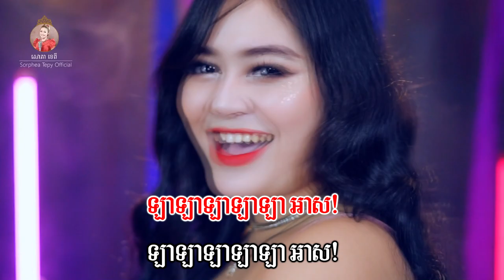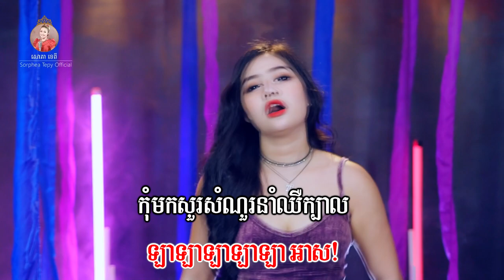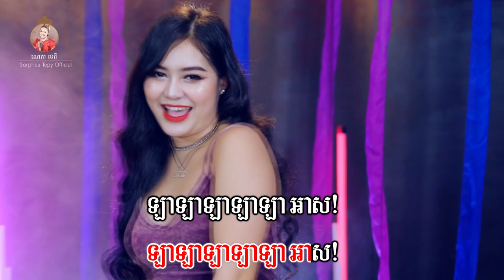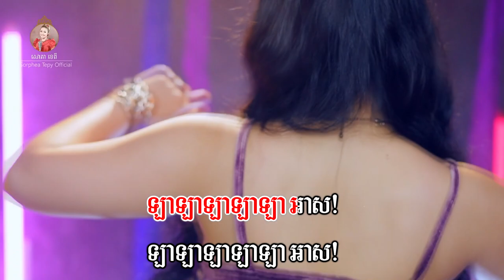ចូលរៀនម៉ោងសីលធមិ៍ផង​ សោភាទេពី Videoe Lyrics